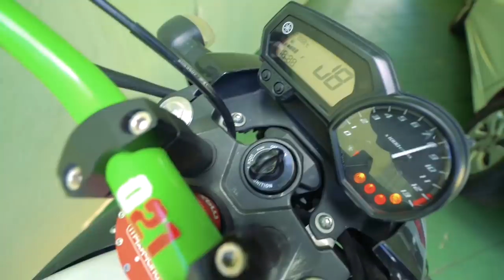ENCONTREI MEU VIZINHO NA RUA E FALEI TUDO O QUE ELE TINHA DE OUVIR